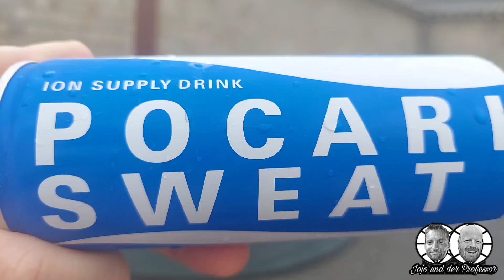724 - NEIN!!!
das musste jetzt mal wirklich gaysagt werden